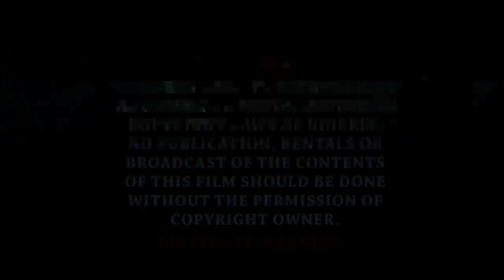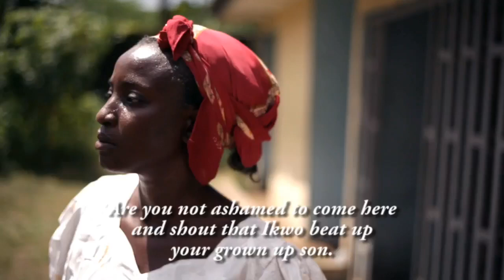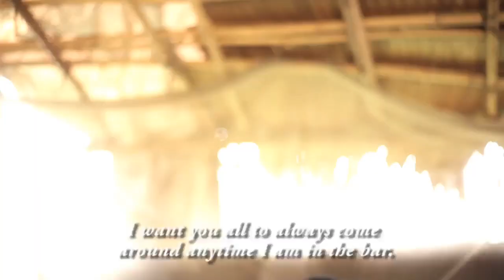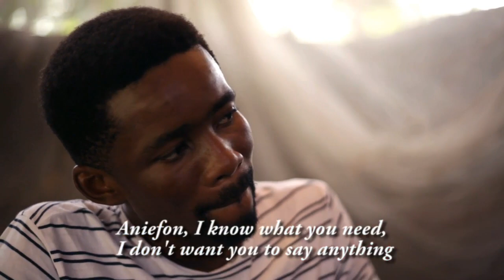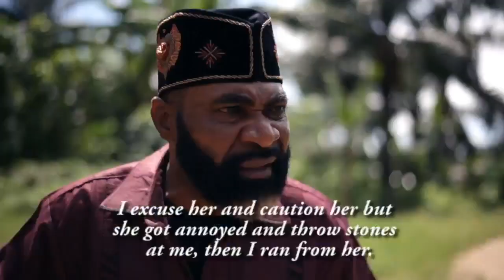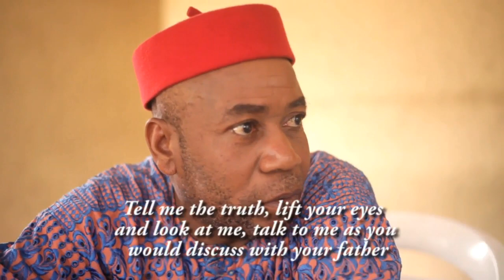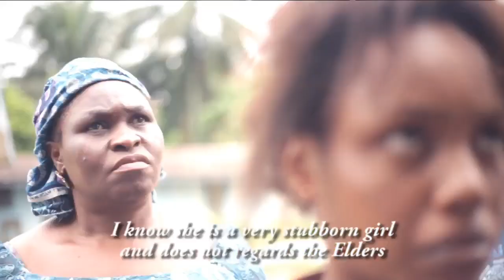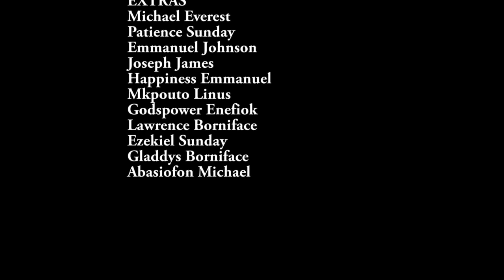NKWA ITONG (STOLEN NECKLACE) Fully Subtitle in English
When a Girl child becomes the defender of her household. See what she got at the end...

Cremnolly Tv